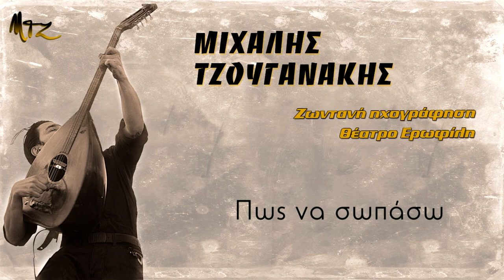Μιχάλης Τζουγανάκης - Πως να σωπάσω ΙΙ Michalis Tzouganakis - Pos na sopaso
Official Video by Michalis Tzouganakis performing "Pos na sopaso" Music: Stavros Xarchakos, Lyrics: Kostas Kindinis

Μιχάλης Τζουγανάκης - Πως να σωπάσω Στίχοι: Κώστας Κινδύνης, Μουσική: Σταύρος Ξαρχάκος

Πώς να σωπάσω μέσα μου
την ομορφιά του κόσμου;
Ο ουρανός δικός μου
η θάλασσα στα μέτρα μου

Πώς να με κάνουν να τον δω
τον ήλιο μ’ άλλα μάτια;
Στα ηλιοσκαλοπάτια
Μ’ έμαθε η μάνα μου να ζω...

Στου βούρκου μέσα τα νερά
ποια γλώσσα μου μιλάνε
αυτοί που μου ζητάνε
να χαμηλώσω τα φτερά;

Μιχάλης Τζουγανάκης - Ζωντανή ηχογράφηση - Θέατρο Ερωφίλη | Michalis Tzouganakis - Live Recording - Eroflili Theatre - Official Audio Realease 2015